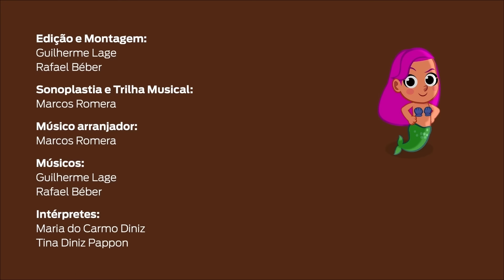Lidando com as Emoções - O FILME - Turma do Folclore - Patrocínio Combio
A Turma do Folclore está reunida para encarar novas missões de proteção ambiental, enquanto aprende a lidar com seus sentimentos. É a nova série “Turma do Folclore - Lidando com as emoções”, produzida com apoio da Combio Energias Renováveis.

Neste novo filme, dividido em 3 capítulos, a Turma do Folclore (Saci Pererê, Curupira, Sereia Iara e Caipora) se reunem, sob o comando do Dr. Jabuti, para proteger o meio ambiente das ameaças dos vilões da floresta.

Ao fim de cada capítulo, a Turma comemora o sucesso da missão com um videoclipe super animado. Confira esse grande lançamento aqui no canal da Turma no Youtube!